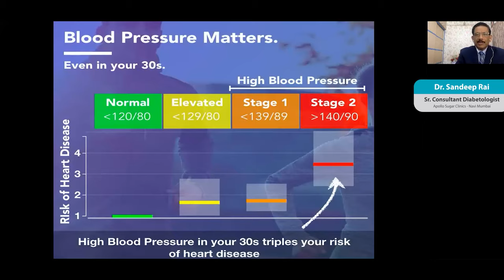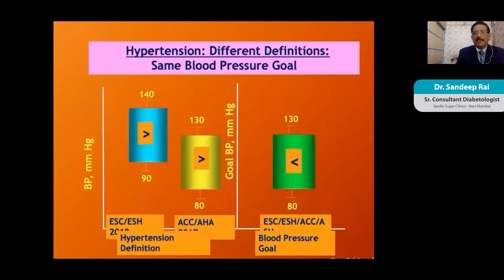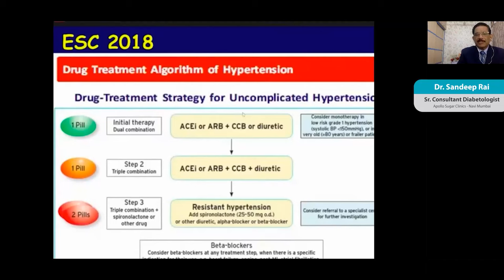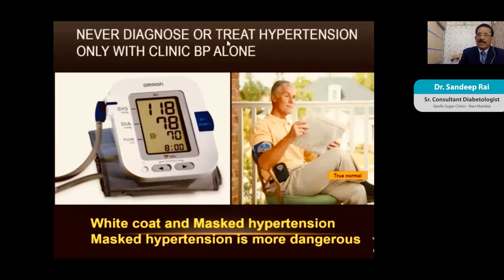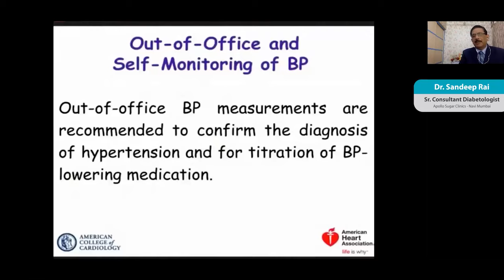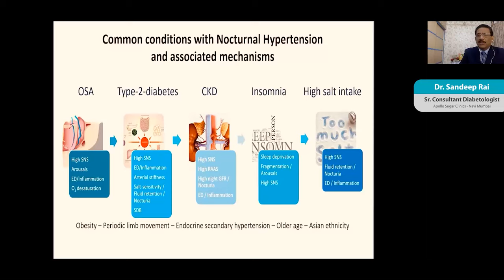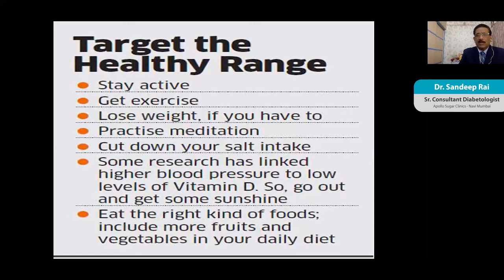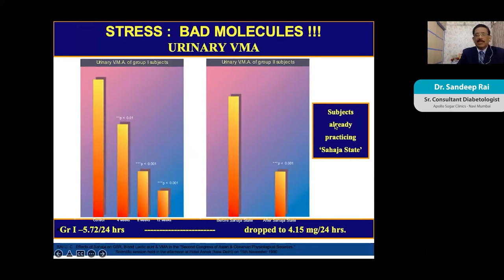Apollo Sugar Clinics| World Hypertension Day | Myths & Facts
Watch Dr. Sandeep Rai, Sr. Consultant Diabetologist , Apollo Sugar Clinics, Navi Mumbai as he shares common myths & facts revolving around hypertension. Watch the video to know more.